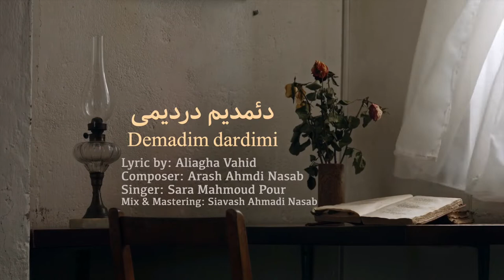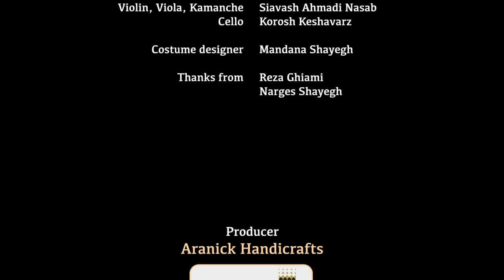تصنيف تركى ، دئمديم درديمى ,turkish music Demadim Dardimi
Composer : Arash Ahmadi Nasab
Vocal : Sara Mahmoud Poor
Kamancheh & Violin : Siavash Ahmadi Nasab